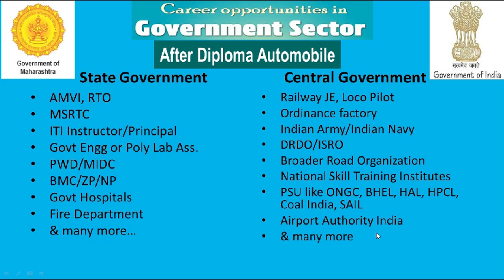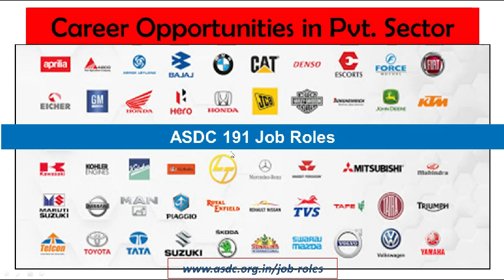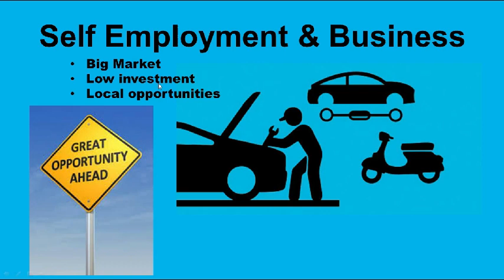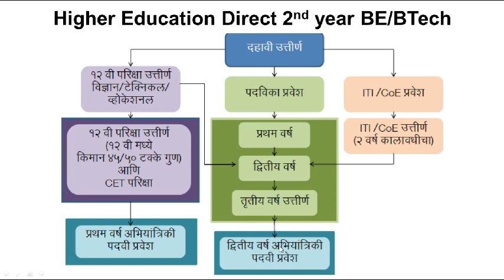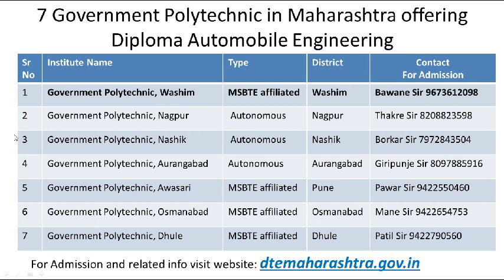Best Branch in Polytechnic Engineering Diploma | Diploma Automobile Engineering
Confuse which branch to choose for Diploma Polytechnic Admission? Automobile Engineering gives you all 4 career options ie Govt Jobs, Pvt Jobs, Self-Employment and Higher studies! one of the best option after SCC, find how in the video...